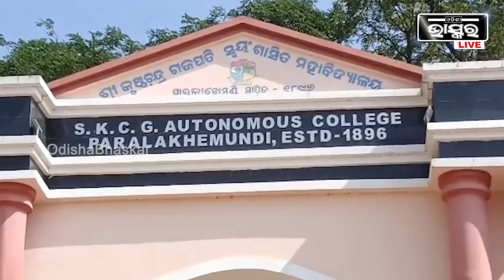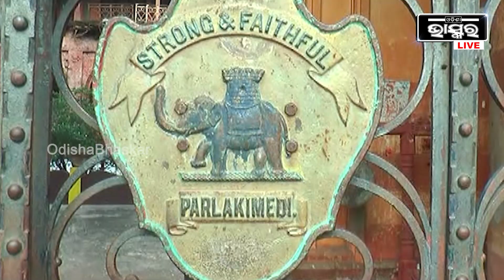ସ୍ବତନ୍ତ୍ର ଉତ୍କଳ ପ୍ରଦେଶ ଗଠନର କର୍ଣ୍ଣଧାର ମହାରାଜା କୃଷ୍ଣଚନ୍ଦ୍ର ଗଜପତିଙ୍କ ୧୩୨ ତମ ଜନ୍ମ ଜୟନ୍ତୀ